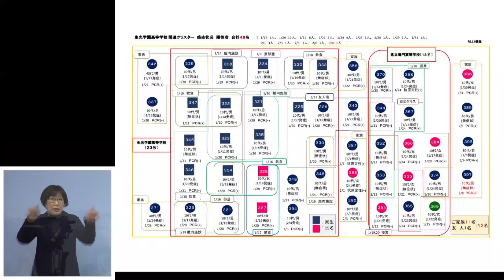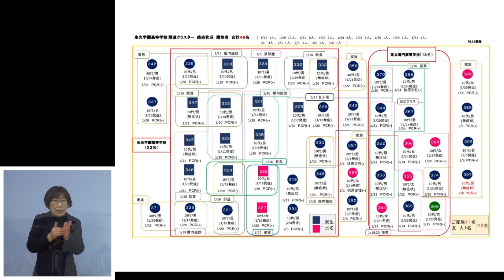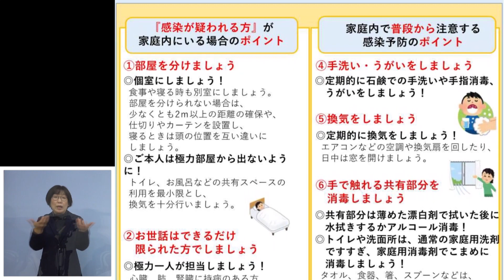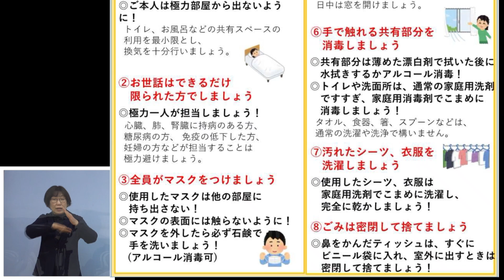徳島県 臨時記者会見（令和3年2月9日）